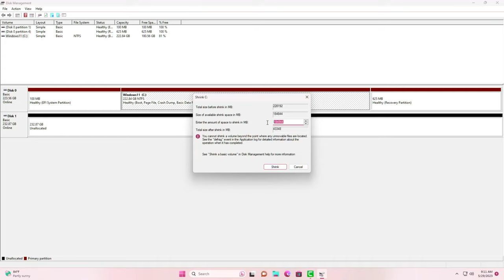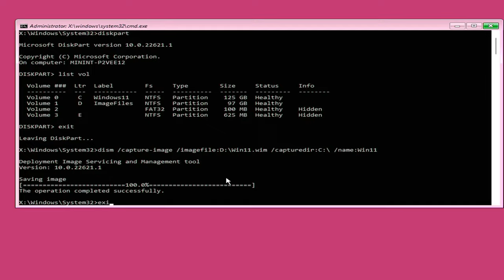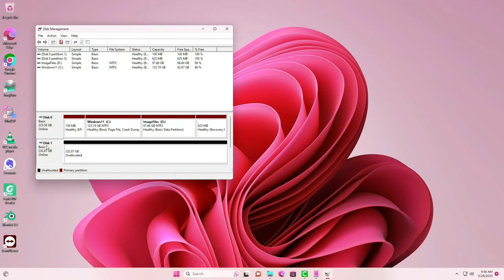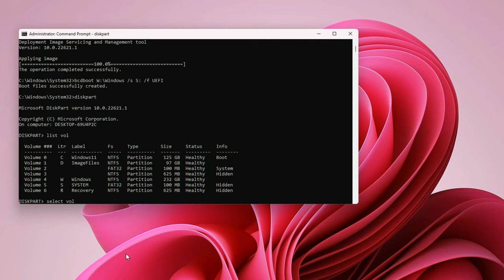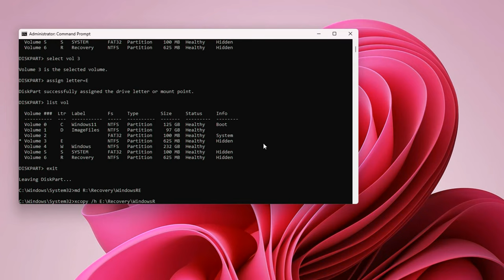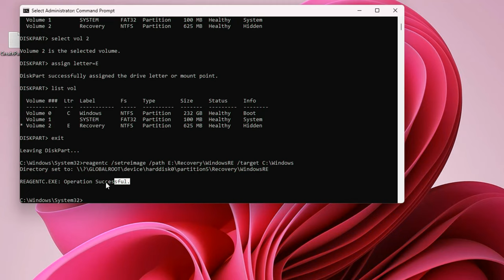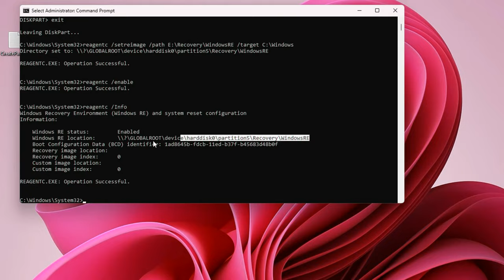How To Copy Windows11 from SSD to M2 using Cmd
Yes, you can use the command prompt (CMD) to copy Windows 11 from an SSD SATA drive to an M.2 NVMe drive. Here's a step-by-step description of the process:

1. First, make sure both your SSD SATA drive and M.2 NVMe drive are connected to your computer.

2. Open the Command Prompt with administrative privileges. To do this, press the Windows key, type "cmd," right-click on "Command Prompt," and select "Run as administrator."

3. In the Command Prompt window, type "diskpart" and press Enter. This will open the DiskPart utility, which allows you to manage your disk drives.

4. Type "list disk" and press Enter. This command will display a list of all the disks connected to your computer.

5. Identify the disk number of your SSD SATA drive and the M.2 NVMe drive in the list. Note down the disk numbers for reference in the next steps.

6. Type "exit" and press Enter to exit the DiskPart utility.

7. Next, you will use the "robocopy" command to copy the Windows 11 installation from the SSD SATA drive to the M.2 NVMe drive. In the Command Prompt, type the following command, replacing "X" and "Y" with the appropriate disk numbers for your SSD SATA drive and M.2 NVMe drive, respectively:

   ```shell
   robocopy X:\ Y:\ /mir /copyall /dcopy:copy /xj

   Here, "X:\" represents the drive letter assigned to your SSD SATA drive, and "Y:\" represents the drive letter assigned to your M.2 NVMe drive. The "/mir" switch ensures that all files and directories are copied, the "/copyall" switch preserves all file attributes and timestamps, the "/dcopy:copy" switch copies directory timestamps as well, and the "/xj" switch excludes junction points to avoid infinite loops.

8. Press Enter to execute the command. The robocopy process will begin, copying all the necessary files and directories from the SSD SATA drive to the M.2 NVMe drive.

9. Once the copying process is complete, you can shut down your computer and disconnect the SSD SATA drive.

10. Power on your computer and enter the BIOS/UEFI settings to change the boot order. Set the M.2 NVMe drive as the primary boot device.

11. Save the changes and exit the BIOS/UEFI settings. Your computer should now boot from the M.2 NVMe drive, with Windows 11 running as it was on your SSD SATA drive.

Please note that this process involves copying the Windows 11 installation files, but it does not transfer your personal files and applications. You will need to reinstall any applications and restore your personal files separately. Additionally, always ensure that you have a backup of your important data before performing any disk operations.